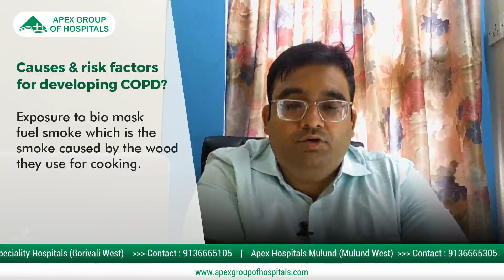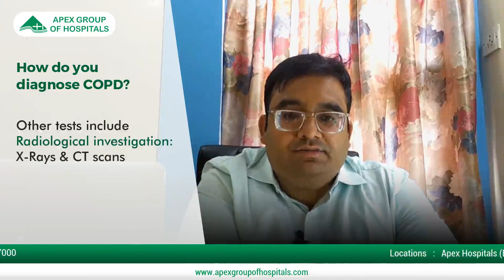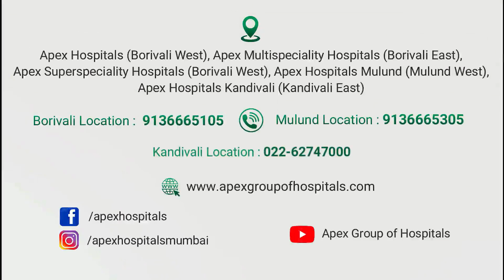World COPD Day | Symptoms | Causes | Treatment | Dr Parthiv Shah | Apex Group of Hospitals | Mumbai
✅Dr Parthiv Shah, a Consultant at our hospital has explained COPD and other factors associated with it. While explaining the causes and risk factors of COPD he also gives a brief about its symptoms, treatments and prevention that can help people know all about this pulmonary disease.